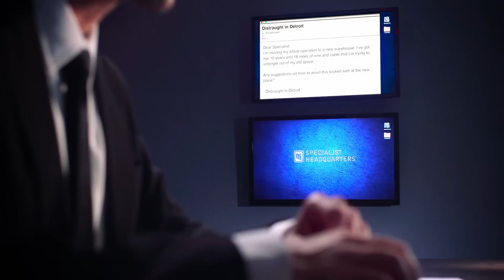Ask the Specialist - Episode 9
Episode 9 of TTI's Ask the Specialist. In this episode of Ask the Specialist, The Specialist unleashes the power of wireless, enlightening the audience to the true way of TTI and its sensor and RF offering. If you’re finding yourself tangled in an endless web of wires, stop the madness and get on the right path to wireless with TTI.

To see other Ask the Specialist episodes, visit the TTI Inventory of Knowledge